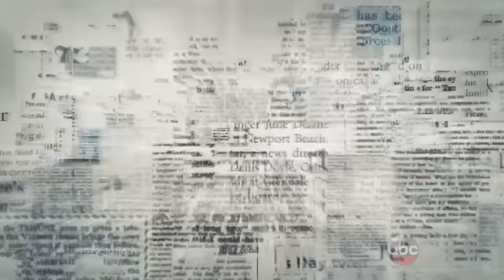Notorious (ABC) "His Cases, Her Story" Promo HD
Inspired by the true-life stories of famed criminal defense attorney Mark Geragos and cable news producer Wendy Walker, the series is a provocative look at the unique, sexy, and dangerous interplay of criminal law and the media.